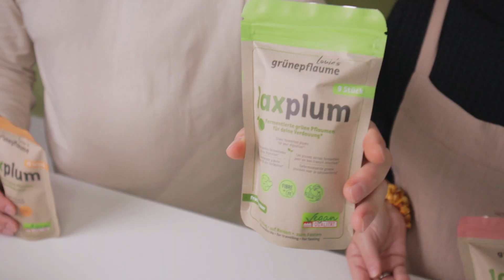Louie's grüne Pflaume - die grüne, fermentierte Pflaume Laxplum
Das Gründer-Duo Louie & Kerstin erklären euch ganz genau was es mit der grünen, fermentierten Pflaume auf sich hat und wie unsere Laxplum die natürliche Darmfunktion unterstützen kann! Für dein gutes Bauchgefühl!*

🌱 Die Laxplum kann eine normale Verdauung unterstützen (bei einer täglichen Verzehrmenge von 30g).
🌱 mit Liebe fermentiert und wertvollen Kräutern ummantelt
🌱 100% Natur. Keine Chemie.
🌱 natürlich, einfach, lecker!
🌱 im Alltag, auf Reisen, beim Fasten - wir lieben die Laxplum!
🌱 reich an Mikroorganismen
🌱 geprüfte Premiumqualität & pestizidfrei

*Das in der Laxplum enthaltende Chlorid trägt durch die Bildung von Magensäure zu einer gesunden Verdauung bei & das enthaltene Calcium trägt zur normalen Funktion von Verdauungsenzymen bei. Die positive Wirkung stellt sich bei einer Aufnahme von 30g Laxplum ein.